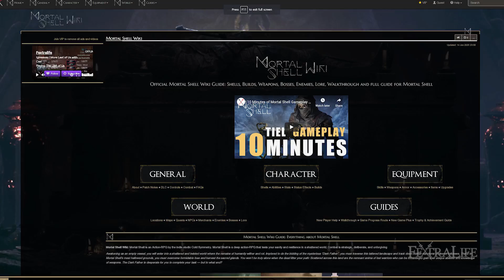Mortal Shell: Everything We Know So Far: Mechanics, Weapons, Release, Multiplayer, Steam & Epic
Everything We Know about Mortal Shell. In this Mortal Shell Gameplay FAQ video, we’ll be covering everything that we learned during this past weekend, including that on our stream, summing it all up for you in case you missed it, as well as some of our gameplay impressions of the game.

Mortal Shell is an action role-playing game being developed by Cold Symmetry, an Indie studio that is comprised of just a dozen or so industry veterans. Mortal Shell will be releasing on PC via the Epic Game Store, and PS4 and Xbox One sometime in Q3. Also, Steam sometime next year.